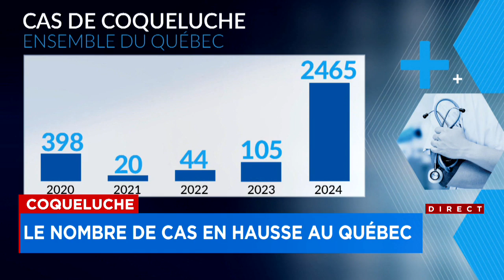Coqueluche: le nombre de cas en hausse au Québec - Reportage, 18h